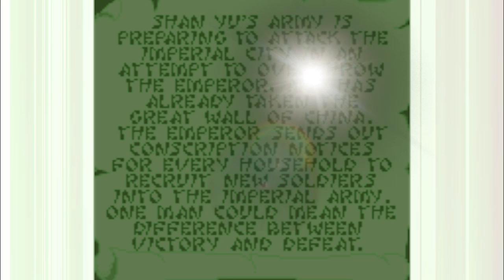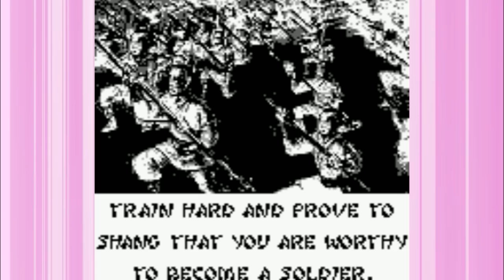Let's Try That Again - Disney's Mulan - Part 1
After bugging out of Super Duper Sumos during Shovelware Survival, Phil decided to try the runner-up, Disney's Mulan on Game Boy. It's bad.